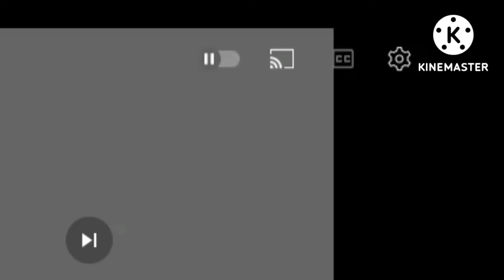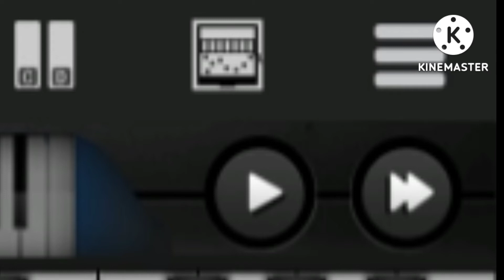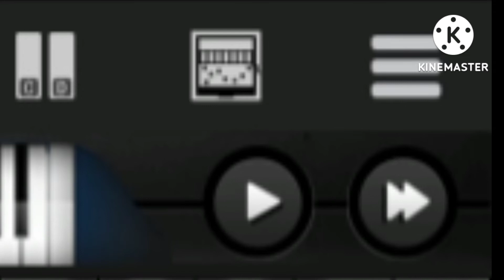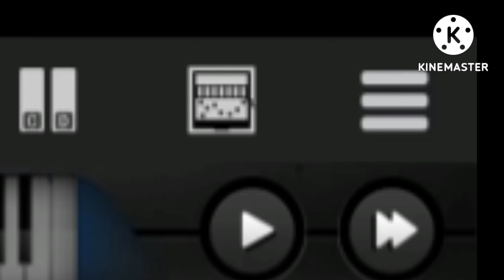Eiffel 65 ✓ Move Your Body